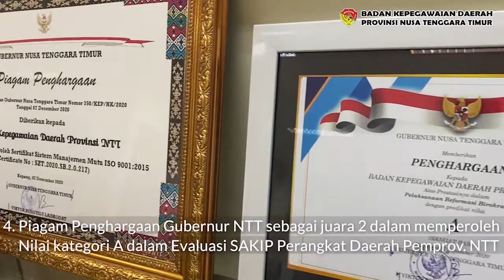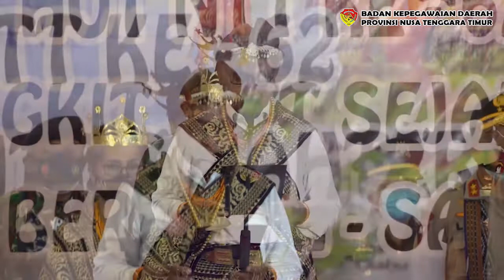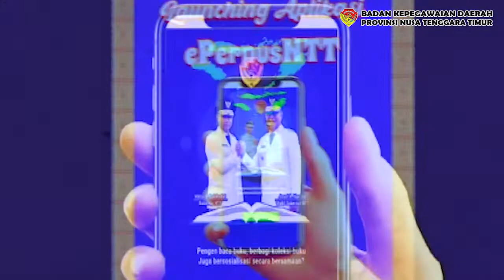Peringatan HUT NTT ke-62 - BKD NTT Raih 5 Penghargaan | Badan Kepegawaian Daerah Provinsi NTT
Acara Peringatan HUT NTT ke-62 diselenggarakan bertempat di Aula Rumah Jabatan Gubernur NTT. Acara dilaksanakan pada hari Minggu, 20 Desember dan dipimpin langsung oleh Gubernur NTT, Viktor Bungtilu Laiskodat dengan peserta terdiri dari Walikota, Bupati-Bupati dan Pimpinan-Pimpinan Perangkat Daerah lingkup Pemerintah Provinsi NTT yang hadir langsung ditempat acara maupun yang mengikuti secara virtual.
Rangkaian acara HUT NTT ke-62 ini meliputi : Upacara Peringatan HUT NTT, Launching Aplikasi, Pemberian Penghargaan dan Penandatangan Nota Kesepakatan Bersama dan ditutup dengan Rapat Kerja Bersama Gubernur NTT dan Wakil Gubernur NTT.

Dalam acara Peringatan HUT NTT Ke-62, Badan Kepegawaian Daerah Provinsi NTT mendapatkan 5 penghargaan diantaranya :
1. Sertifikat QMS ISO 9001:2015 dari SZUTEST
2. Piagam Penghargaan Gubernur NTT sebagai juara 2 dalam capaian memperoleh Sertifikat Sistem Manajemen Mutu ISO 9001:2015
3. Piagam Penghargaan Gubernur NTT sebagai juara 1 dalam Pelaksanaan Reformasi Birokrasi dengan predikat A
4. Piagam Penghargaan Gubernur NTT sebagai juara 2 dalam memperoleh Nilai kategori A dalam Evaluasi SAKIP Perangkat Daerah Pemprov. NTT
5. Sertifikat Gubernur NTT sebagai juara 1 dalam Pencapaian Target 100% Sasaran Kerja Pegawai Tahun 2020.

Melalui video ini juga, segenap ASN Badan Kepegawaian Daerah Provinsi NTT mengucapkan selamat Hari Ulang Tahun Provinsi NTT yang ke-62. NTT Bangkit, NTT Sejartera!

20 Desember 2020

Photographer/Videographer/Editor :
       Tim Media Badan Kepegawaian Daerah Provinsi NTT